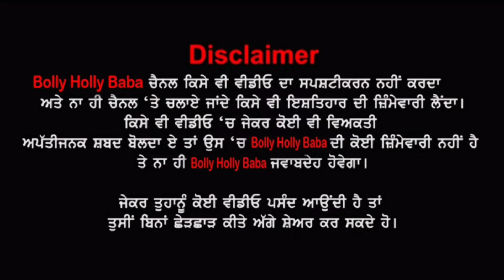95 ਸਾਲ ਦੀ ਇਹ ਜੋੜੀ ਦਾ ਪਿਆਰ ਵੇਖ ਰੂਹ ਖੁਸ਼ ਹੋਜੂ😍ਬਾਬਾ ਕਹਿੰਦਾ ਇਹ ਮੇਰੀ ਮਹਿਬੂਬਾ Punjabi couple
95 ਸਾਲ ਦੀ ਇਹ ਜੋੜੀ ਦਾ ਪਿਆਰ ਵੇਖ ਰੂਹ ਖੁਸ਼ ਹੋਜੂ😍ਬਾਬਾ ਕਹਿੰਦਾ ਇਹ ਮੇਰੀ ਮਹਿਬੂਬਾ Punjabi couple